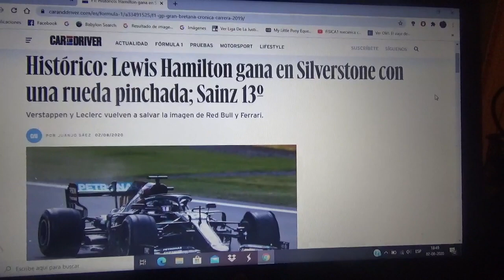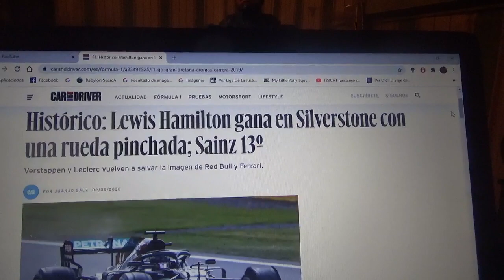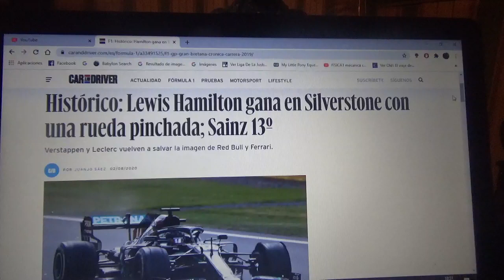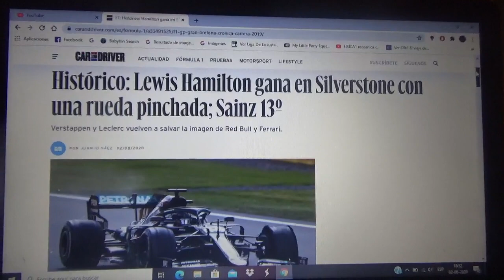Resumen GP de Gran Breatña 2020 de Fórmula 1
Un breve resumen de lo que fue el Gran Premio de Reino Unido de la Temporada 2020 de Fórmula 1 que se disputó en el trazado normal de Silverstone que tuvo como ganador al inglés actual 6 veces campeón mundial Lewis Hamilton del equipo Mercedes AMG Petronas Formula One Team seguido del holandés de Red Bull Racing Max Verstappen y del monegásco de Scuderia Ferrari Charles Leclerc 2° y 3° respectivamente después de que el finés Valtteri Bottas mientras completaba otro doblete de la formación alemana se le rompió tanto la suspensión como el neumático delantero izquierdo tal como le paso al británico a ambos le paso lo mismo en el final

Ahora Hamilton quien ganó la carrera a pesar de que su automóvil se dañó en las últimos instantes ahora se pone a 4 de igualar el histórico record de 91 triunfos del mítico alemán Michael Schumacher "Schumi"

La próxima carrera tendrá nuevamente como sede oficial al mítico circuito normal británico Silverstone y se llamará "Gran Premio del 70 Aniversario"